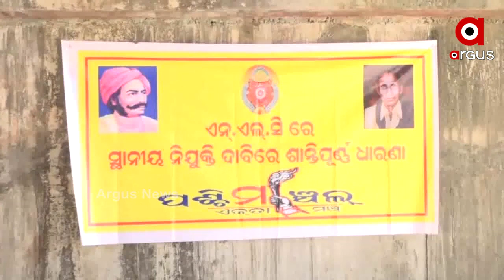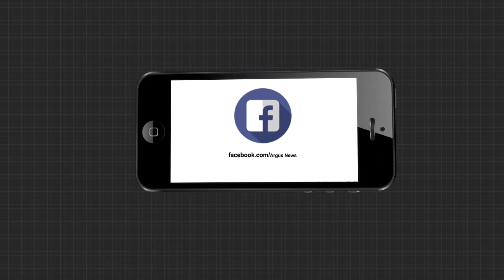ନିଯୁକ୍ତି ଦାବିରେ ରାଜରାସ୍ତାରେ ଶାନ୍ତିପୂର୍ଣ୍ଣ ଭାବେ ଆନ୍ଦୋଳନ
ସମ୍ବଲପୁର ର ସ୍ଥାନୀୟ ଯୁବକଙ୍କୁ ନିଯୁକ୍ତି ଦାବିରେ ରାଜରାସ୍ତାରେ ଶାନ୍ତିପୂର୍ଣ୍ଣ ଭାବେ ଆନ୍ଦୋଳନରେ ବସିଥିଲେ ପଶ୍ଚିମାଞ୍ଚଳ ଏକତା ମଞ୍ଚର ସଦଶ୍ୟ.
ଅଧିକ ଖବର ପାଇଁ ଡ଼ାଉନଲୋଡ କରନ୍ତୁ “Argus News” ଆପ୍